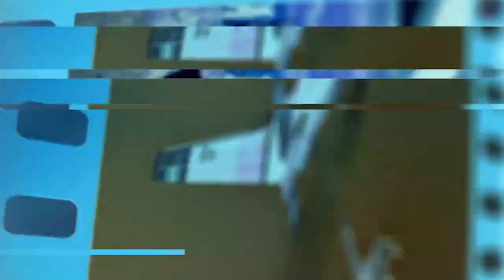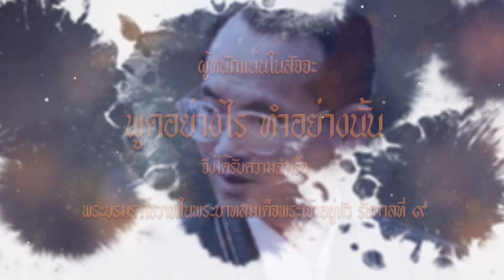9 พระราชกรณียกิจ ที่คุณอาจไม่รู้มาก่อน ทฤษฎีน้ำดีไล่น้ำเสียและเลี้ยงปลาบำบัดน้ำเสีย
9 พระราชกรณียกิจของในหลวงรัชกาลที่ 9 ที่คุณอาจไม่รู้มาก่อน
🔷 ทฤษฎีน้ำดีไล่น้ำเสียและเลี้ยงปลาบำบัดน้ำเสีย
สมัยก่อนคลองต่างๆ ในกรุงเทพฯ เต็มไปด้วยน้ำเน่าเสีย ในหลวงรัชกาลที่ 9 จึงทรงคิดค้นทฤษฎีน้ำดีไล่น้ำเสียขึ้น โดยใช้หลักการทางธรรมชาติ คือการใช้น้ำดีจากแม่น้ำเจ้าพระยาส่งเข้าไปตามคลองต่างๆ เช่น คลองบางเขน คลองบางซื่อ คลองแสนแสบ คลองเทเวศร์ และคลองบางลำพู เป็นต้น วิธีนี้จะช่วยให้น้ำในลำคลองมีโอกาสไหลหมุนเวียนกันมากขึ้น ช่วยเจือจางน้ำเสีย ทำให้คลองต่างๆ ในกรุงเทพมีสภาพดีขึ้นอย่างเห็นได้ชัด
นอกจากนี้พระองค์ทรงมีพระราชดำริให้ทดลองศึกษาวิจัยเกี่ยวกับพันธุ์ปลาที่สามารถช่วยในเรื่องของการกำจัดน้ำเสีย พบว่ามีปลาบางชนิด เช่น ปลากระดี่ ปลาสลิดที่ชอบกินสารอินทรีย์ในแหล่งน้ำเสีย ปลาเหล่านี้จะช่วยลดมลภาวะทางน้ำ อีกทั้งยังมีต้นทุนต่ำ ทำให้เหมาะแก่การเลี้ยงในน้ำเสีย
(พัน.ปจว.) กองพันปฏิบัติการจิตวิทยา